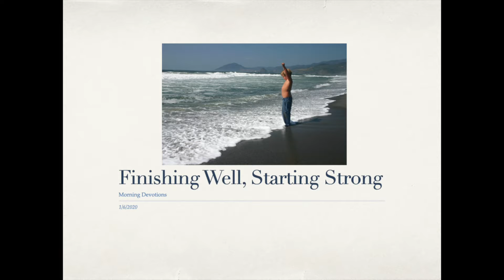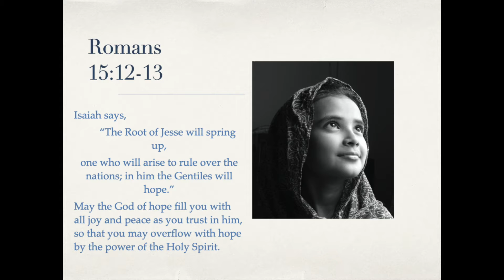Devotions January 06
What does it  mean to be Hope filled? Is it the same as being hopeful?